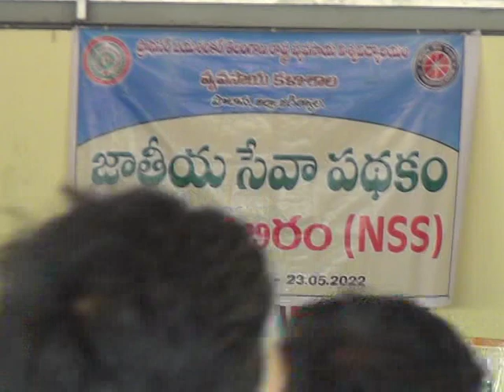23.5.22| DSC | Jagtial |వ్యవసాయ విశ్వవిద్యాలయంలో NSS ముగింపు కార్యక్రమం పాల్గొన్న ఎమ్మెల్యే సంజయ్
| Durga Siti Cable | News |వ్యవసాయ విశ్వవిద్యాలయంలో  NSS ముగింపు కార్యక్రమం పాల్గొన్న ఎమ్మెల్యే సంజయ్